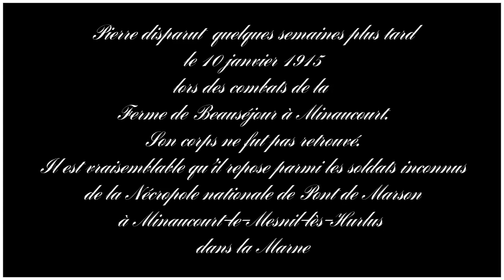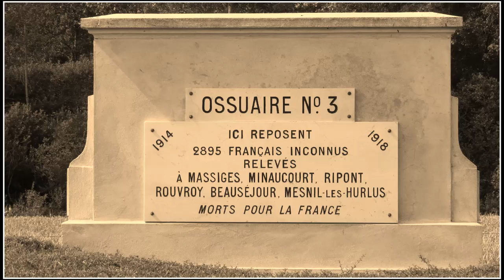2015 01 10 LETTRE DE POILU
Lettre de 1914 de mon grand-père, soldat sur le front de l'Aisne sentant le danger et prenant des dispositions pour subvenir aux besoins de sa famille.
Nécropole nationale de Minaucourt-le-Mesnil-lès-Hurlus.
Front de l'Yzer en Belgique.
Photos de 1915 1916